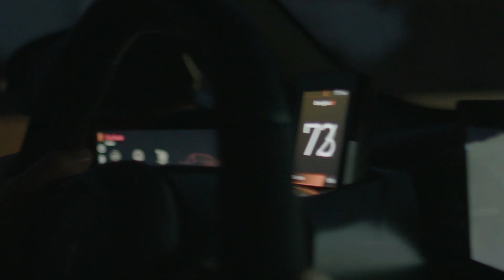Pininfarina Battista Hits The Open Road As It Makes Dynamic Debut In The U.S.